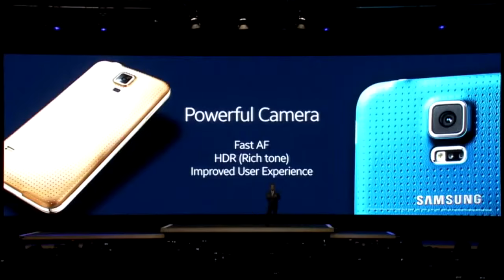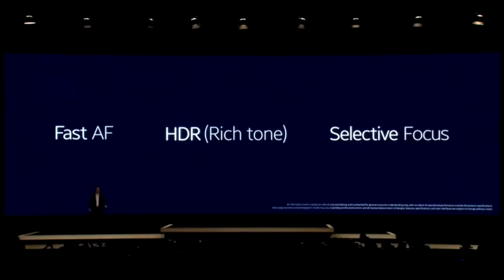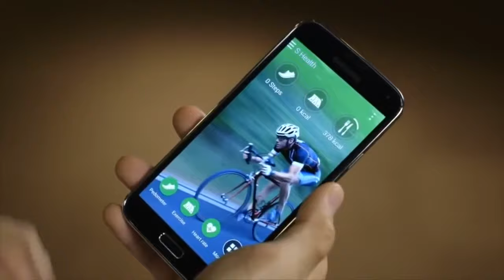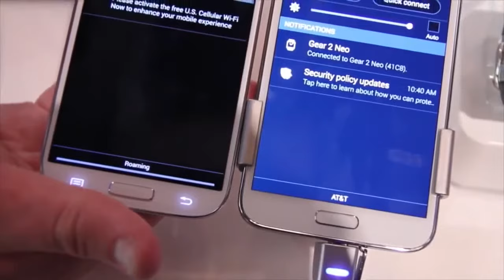Samsung Galaxy S5 mini: Unboxing & Review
Detailed unboxing and complete feature walkthrough of the smaller and cheaper Samsung Galaxy S5 mini. This review includes benchmarks, size comparisons, and .

Check out Samsung's mini version of their 2014 flagship, the Galaxy S5! It still retains a lot of the original things that made it great, so see our thoughts.